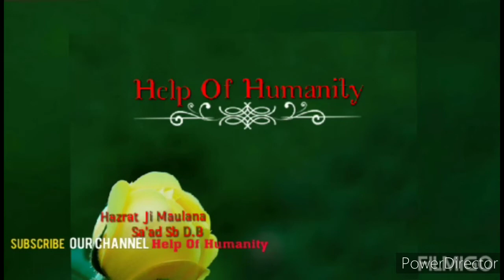Logon Ke Talluqat Hamare Sath thik Hojaye.... Mazrat Ji Maulana Sa'ad sb D.B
Hazrat Ji Maulana Sa'ad Sb D.B... Rat Ke Qiyam Ke Begair DAWAT Ka Kaam Kerhi Nhi Sakte

Hazrat Ji Maulana Sa'ad Sb Aur Dawat O Tableegh ki Fatah Allah Ne Khawab Me Dekhaya